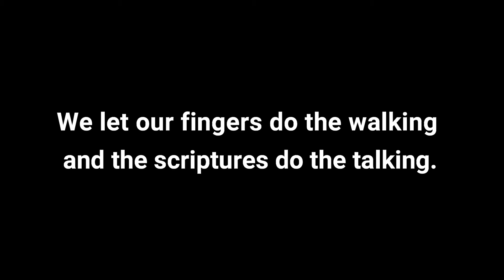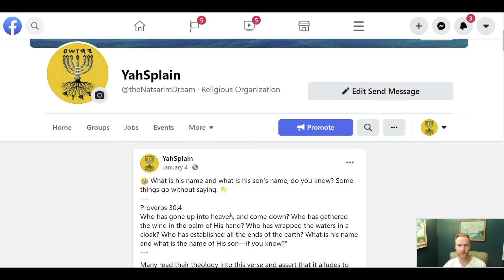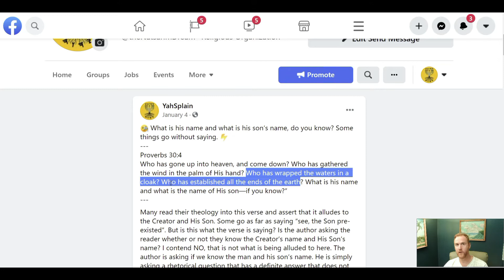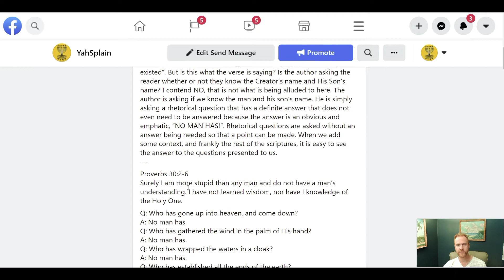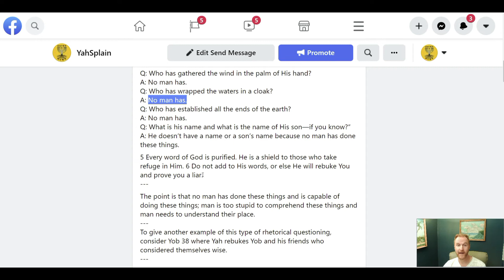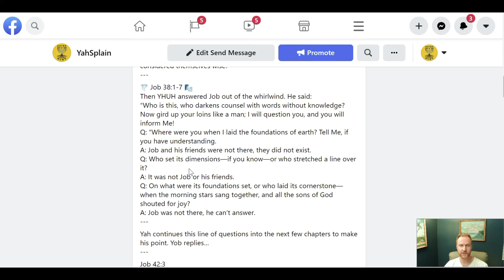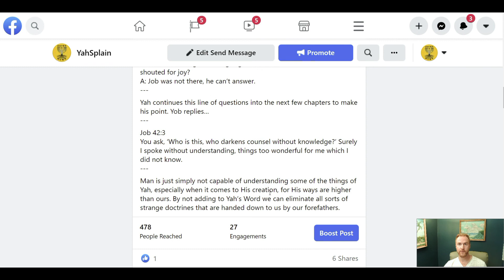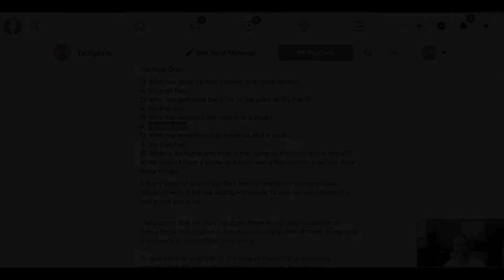What is his name, what is his son's name if you know?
Is Proverbs 30:4 asking us if we know the name of the Creator and His Son's name? - No, no it's not.